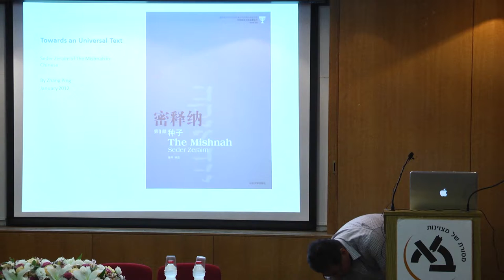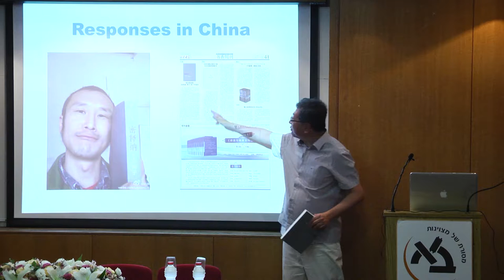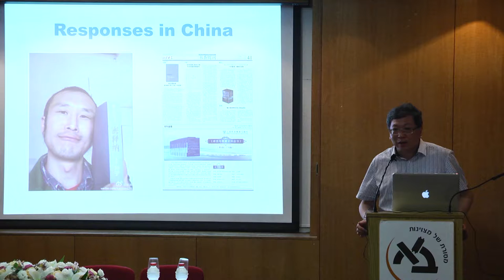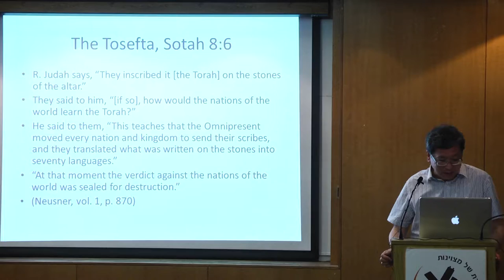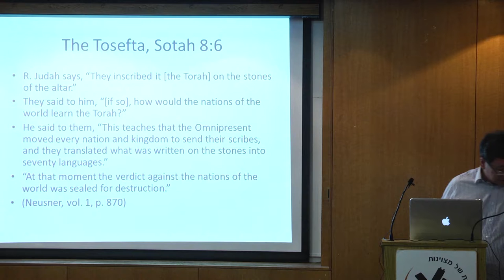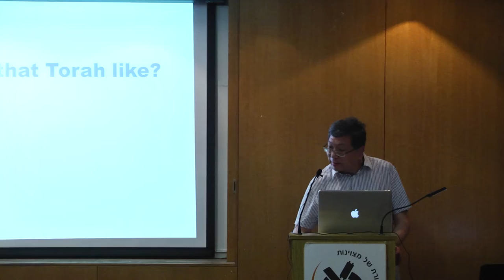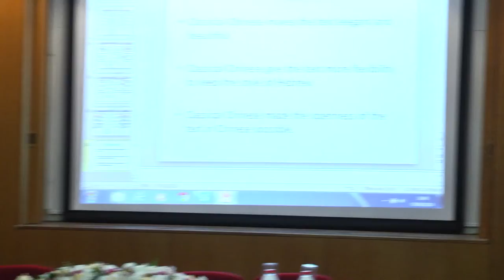Towards a Universal Text: Seder Zeraim of the Mishnah in Chinese - Prof. Ping Zhang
Towards a universal text: Seder Zeraim of the Mishnah in Chinese, a Lecture by Ping Zhang given duringThe First Annual Seminar of the Society for Translation Studies at Bar-Ilan University.